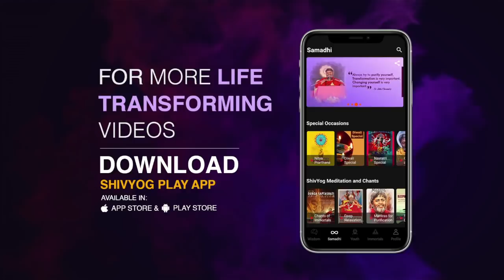गुरु वाक्यम् एपिसोड 623 : शिवयोग से जीवन सफल बनाएं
सबसे अज्ञानी मनुष्य सबसे बेहतर तर्क सकता है और विवाद जीत सकता है. वास्तविकता में जीना है. तर्क नहीं देना.अपने जीवन को सफल बनाओ. अपने व्यक्तित्व की विशेषता को बनाये रखें. जीवन का उद्देश्य है अपने भीतर छुपी अनंत की क्षमताओं को जाग्रत करना. शिवयोग उन्ही के लिए हैं जो अपना जीवन सफल बनाना चाहते हैं. और जानने के लिए देखें ये वीडियो।